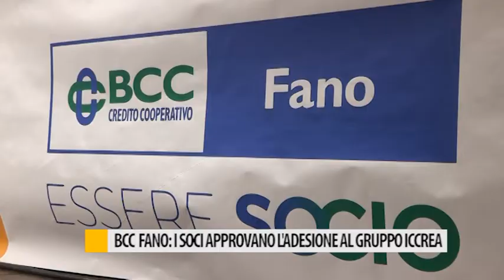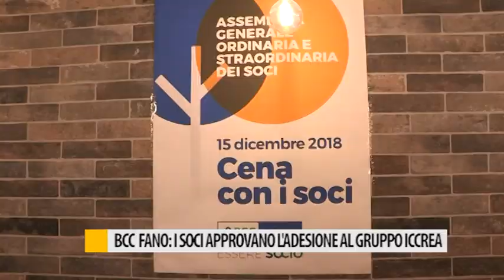BCC Fano: i soci approvano l'adesione al Gruppo ICCREA